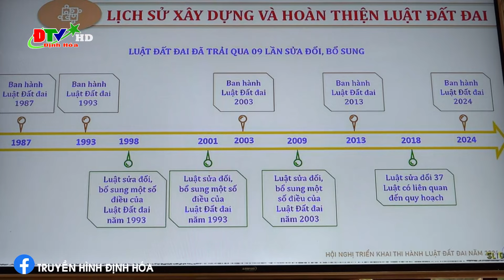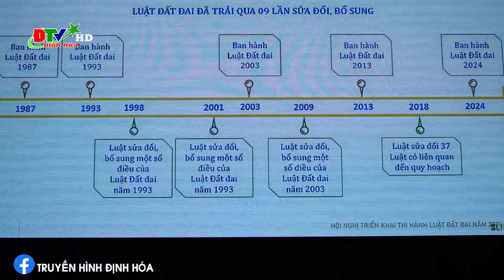Sở Tư pháp tổ chức tập huấn, tuyên truyền luật đất đai 2024